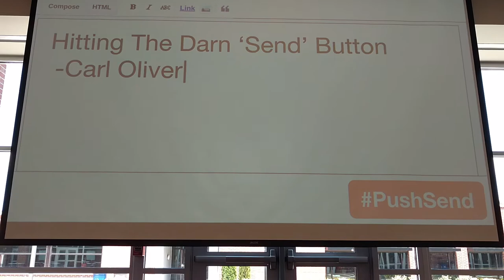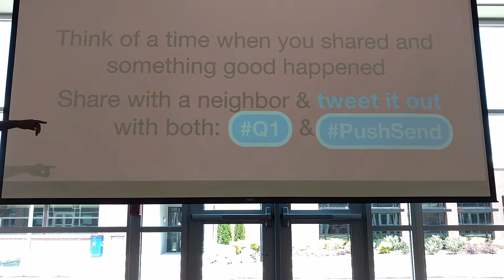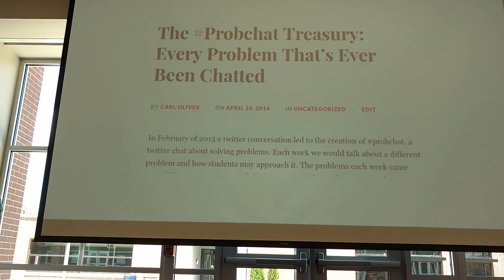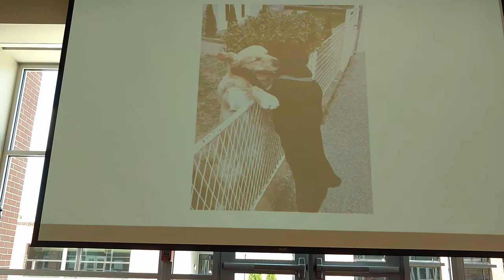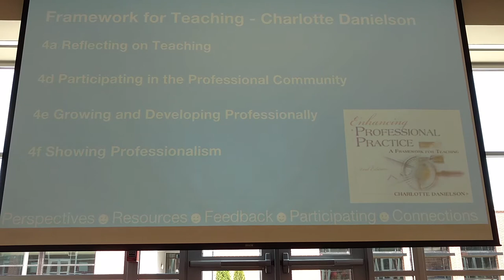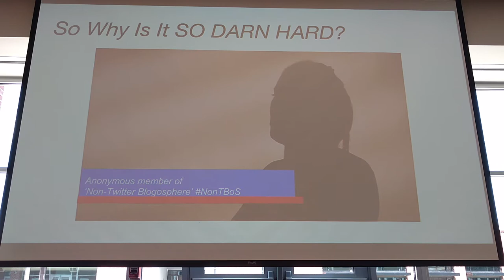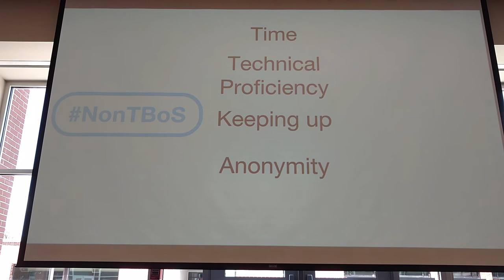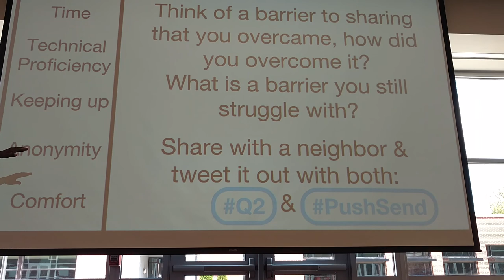2017 29 Keynote Carl Oliver 1